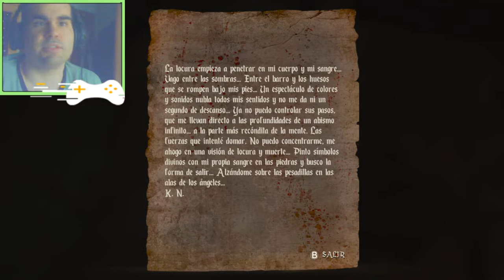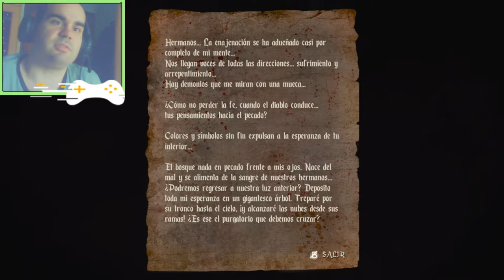Que asco de demonio - Agony part 5